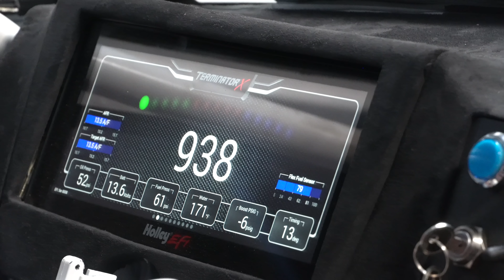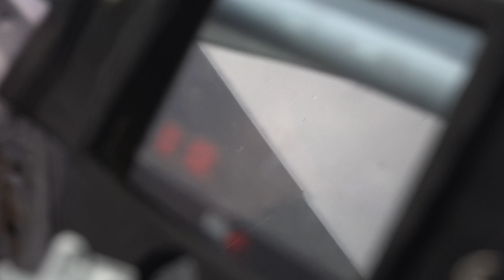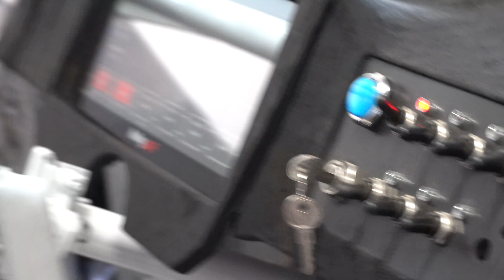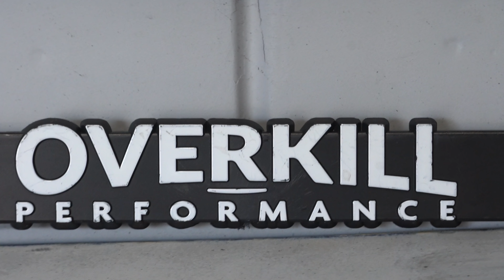INTRODUCING MY 800hp COMPETITION DRIFT CAR SPONSORED BY OVERKILL PERFORMANCE!!!